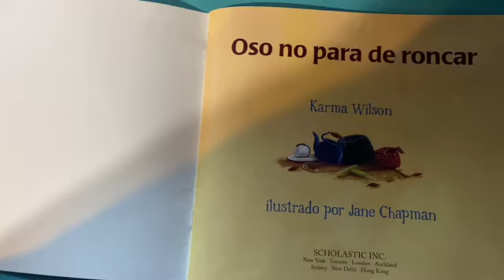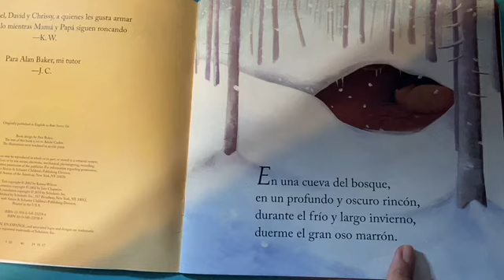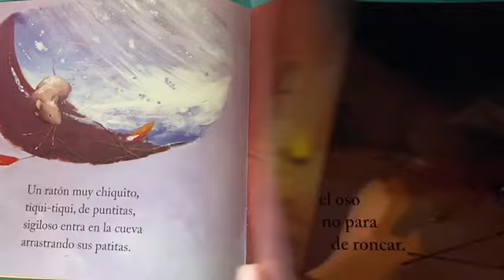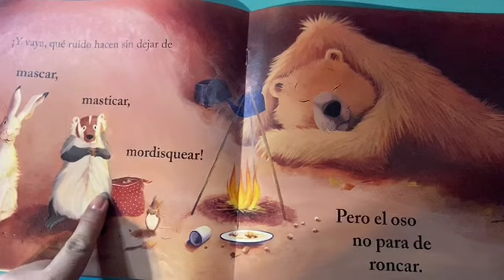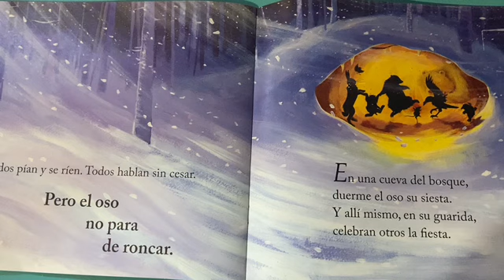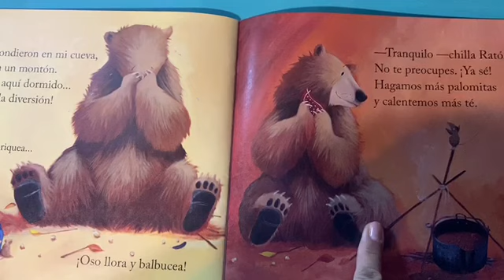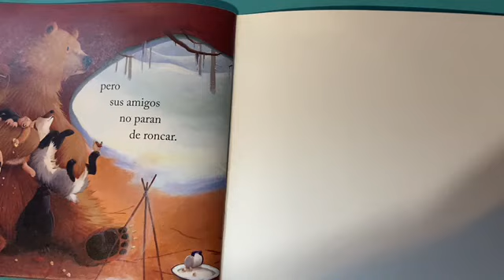Cuentos Con Señorita Rosie 2